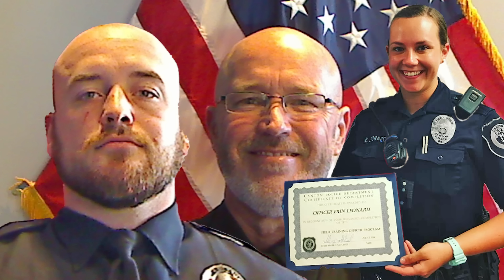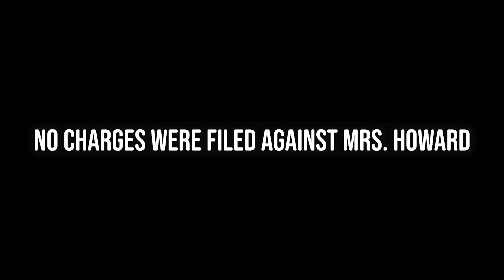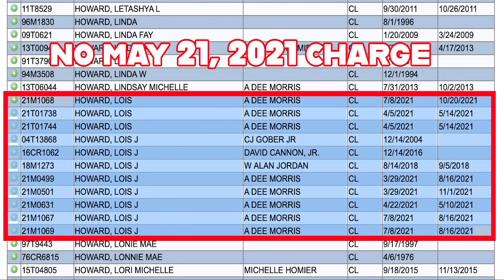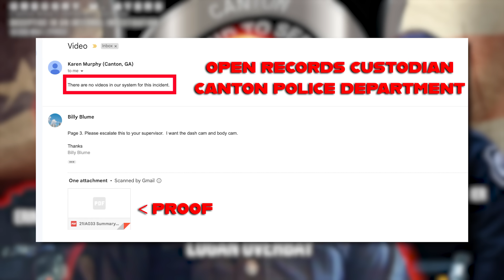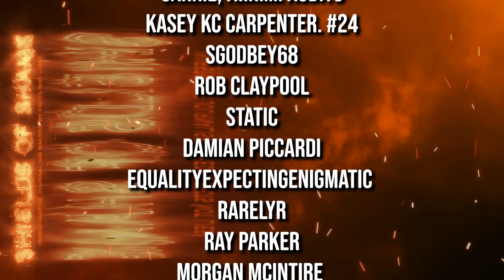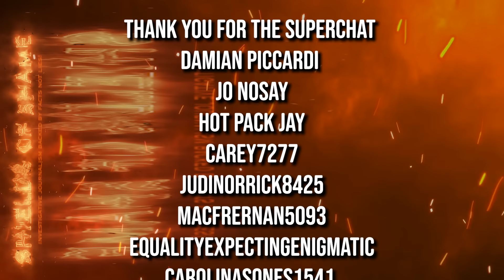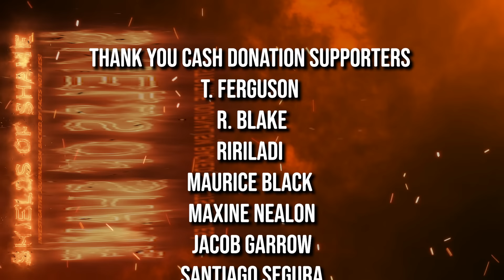Cops are accused of breaking her ribs and dropping her off in front of the jail Part 3 Greg Ayers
Gregory W. Ayers
CANTON POLICE DEPARTMENT
DECEPTIVE IN AN INTERNAL INVESTIGATION
IA 047 / 211A033
Incident date May 21, 2021
Please consider contributing to
the Open Records Fund to support
Exclusive content like this
Canton Police cars have front and back interior cameras

Lois Howard was arrested by Canton Police in Cherokee county Georgia at 1 am sitting on a bench in a Publix shopping center in front of a Hallmark store. Howard was arrested on a criminal trespass from the Publix even though she was not on Publix property. It was stated by Officer Leonard that it was believed she was stealing, while the stores were closed at 1 am Friday night. Howard is an elderly female, she stated to EMS she was shoved into the back of the police car and suffered several broken ribs. Howard was then taken to the Cherokee County Detention Center and dropped off in the parking lot of the jail. The jail staff refused to accept her due to her injuries and there was a lot of chaos and lies past that point. Join me as we gone down this long winding and twisting road to discover the truth about what happened to Lois Howard and the officers involved.

Officer Gregory Ayers was fired and decertified by the state of Georgia. DECEPTIVE IN AN INTERNAL INVESTIGATION
IA case 047 / 211A033
In a recorded interview on May 24, 2021, Sergeant Gregory Ayers was questioned about an incident involving Officers Leonard and Overbay arresting a female for trespassing at Publix. Ayers was informed that Leonard made statements about dropping off the arrestee at the front of the jail. Ayers denied talking to Leonard during the incident. However, call records showed two calls between them around the time of the incident. Ayers couldn't recall the details of the calls or the conversation. He also couldn't recall what he was doing that morning. Ayers stated that he didn't recall discussing with Leonard the inappropriate action of dropping off individuals at the jail's front. He mentioned conversations with Lt. Campbell and Captain Tucker regarding the incident. Ayers had not spoken directly to Leonard about the incident, and he was instructed not to discuss the investigation with anyone.

Gregory Ayers resigned and decertified
TIFFANIE M. CROMER / POL LIEUT OP-HRL / $77,727.98
RODNEY V. CAMPBELL / POL LIEUT PATROL-HRL / $99,430.10
ERIN E FULENWIDER (Leonard) / DETECTIVE / $ 63,048.19
JOHN D. LUMMUS / INTERIM POLICE CHIEF / $117,310.98
LUIS A. SALAS / DETECTIVE / $60,981.02
Michael Imbriano  -Cherokee County Sheriff's Office
Rodney Campbell Canton PD image yes
Ashely Pinley Canton PD
Brice Searcy Cherokee County Sheriff's office image yes
Stella Vasquez Canton PD
Logan Overbay No longer with Canton PD